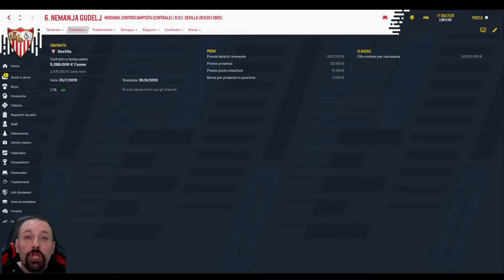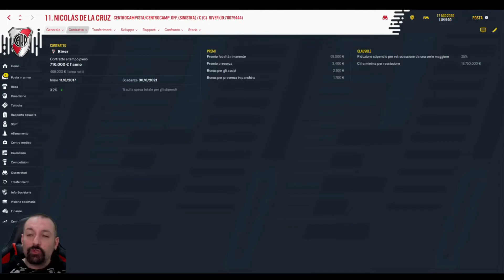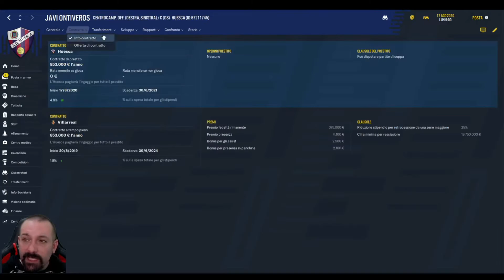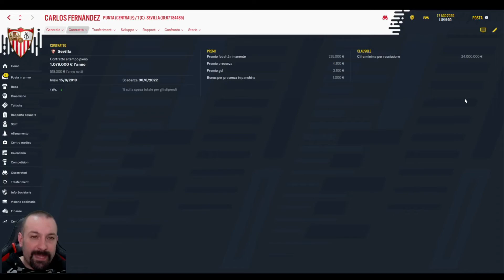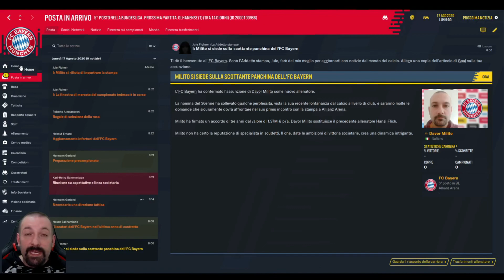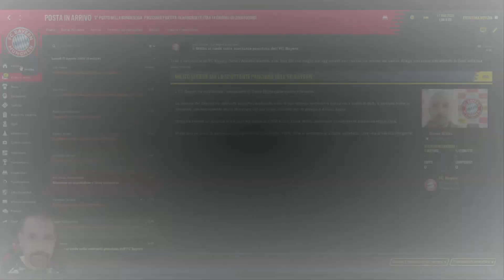[FM21] Mini LISTA GIOCATORI CON CLAUSOLA RESCISSORIA DA 16 a 30 MILIONI (by Mister Pollicino)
*** Non mancate alle live sul canale YouTube di Mister FM per il progetto REAL FOOTBALL! Sui nostri social pubblicheremo data e ora dell'evento! ***

° WEBCAM: Logitech C925-E
° MICROFONO: Fifine K670
° Treppiede Tacklife MLT01
° iPhone 11